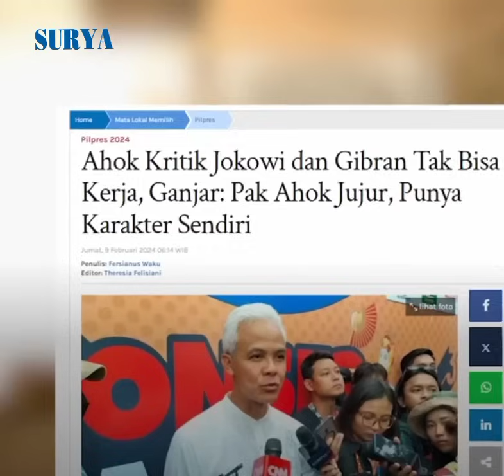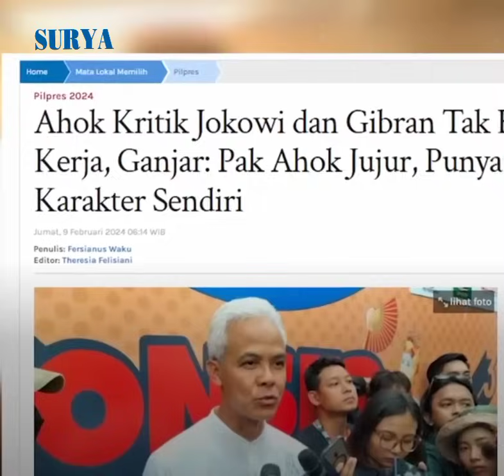Begini Tanggapan Ganjar usai Ahok Kritik Jokowi & Gibran Tak Bisa Kerja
VP ren

Surya.co.id

Capres nomor urut 3 Ganjar Pranowo mengakui Basuki Tjahaja Purnama alias Ahok ingin membantu dirinya memenangkan Pilpres 2024.

Hal ini disampaikan Ganjar menanggapi pernyataan Ahok yang mengkritik Presiden Jokowi dan putranya Gibran Rakabuming Raka.

Diketahui, pernyataan Ahok baru-baru ini viral yang isinya mengkritik Presiden Jokowi dan Gibran dengan perkataan tidak bisa kerja.

Ganjar saat ditemui usai kampanye akbar di Banyuwangi pada Kamis (8/2) mengatakan bahwa Ahok memang memiliki karakter tersendiri dalam menyampaikan pendapat.

Oleh karena itu, Ganjar pun berharap tidak ada pihak yang tersinggung atas pernyataan Ahok tersebut.

Pak Ahok intinya ingin membantu saya. Tentu beliau punya karakter sendiri, saya kira ada sesuatu yang memang perlu disampaikan kepada publik dengan segala realitasnya," kata Ganjar.

Eks Gubernur Jawa Tengah tersebut mengatakan bila ada pernyataan Ahok dianggap negatif, maka yang lain bisa membuat narasi positif.

Namun ia menambahkan bahwa eks Gubernur DKI Jakarta itu merupakan sosok yang jujur.

"Jadi mudah-mudahan ya semuanya akan bisa saling menghormati dan Pak Ahok karakternya memang seperti itu. Tapi Insya Allah Pak Ahok itu jujur yang saya kenal," ungkap Ganjar.

Secara terpisah, cawapres nomor urut 2 Gibran Rakabuming Raka mengaku tidak terlalu memikirkan kritikan Ahok.

Meski disebut tidak dikerja, Gibran tidak membalas kritikan Ahok.

Sebaliknya, putra Presiden Jokowi itu malah memuji kinerja Ahok selama menjabat Gubernur DKI Jakarta dan Komisaris Utama PT Pertamina.

"Bagus, bagus, bagus selama jadi gubernur, wakil gubernur, menjadi komisaris, baik," kata Gibran di Solo, Jawa Tengah, Kamis (8/2/2024).

Terkait kritikan Ahok, Gibran mempersilakan masyarakat yang menilainya sendiri.

Lebih lanjut, Gibran menambahkan, kritikan Ahok juga diterimanya sebagai masukan.